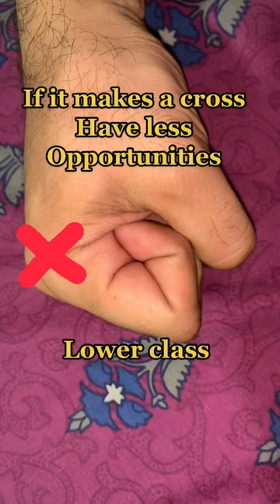Rich poor and Middle class sign